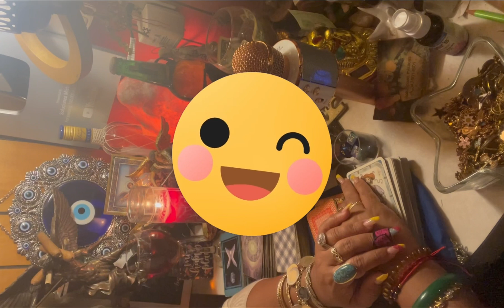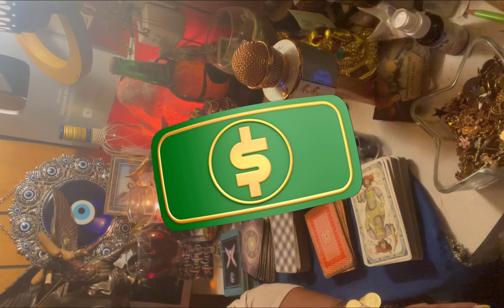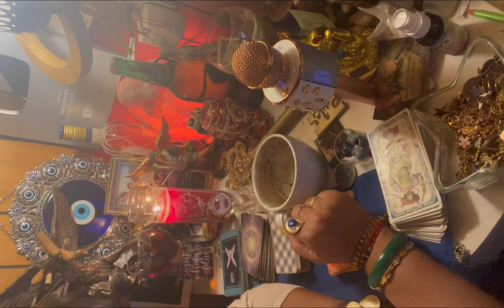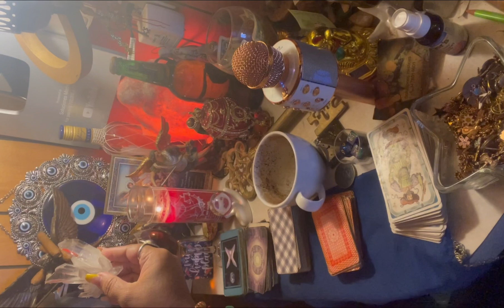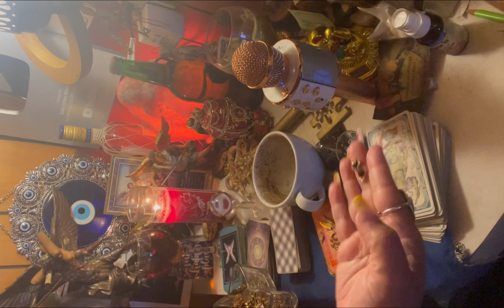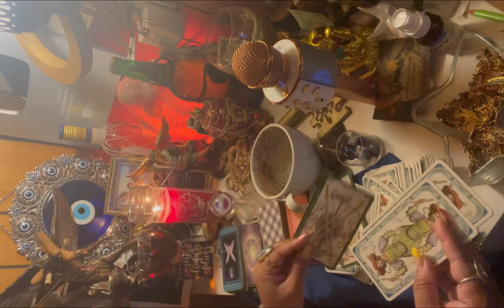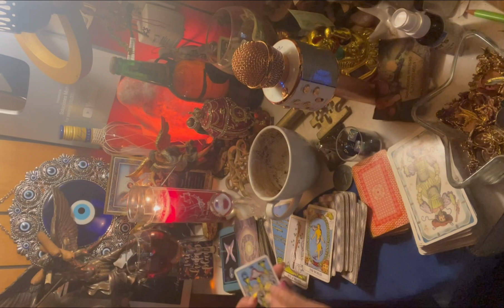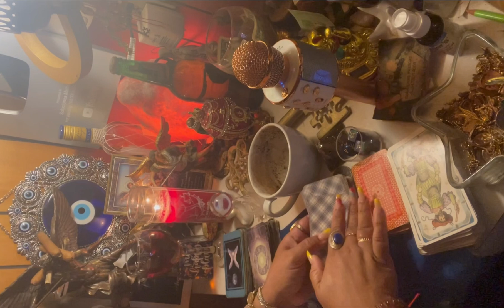Libra ♎️ lectura del café ☕️ +🔮+🔑 serás un iman de nuevos amores 💍🥰♥️ octubre